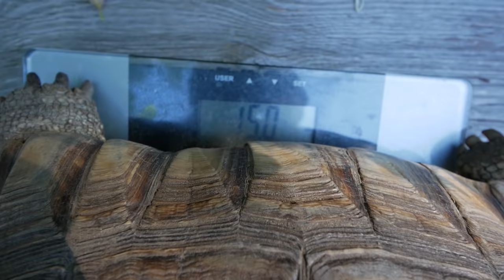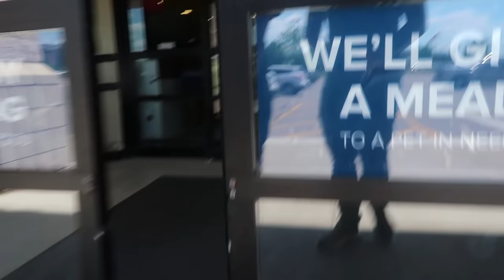TAKING MY RHINO IGUANA FOR A WALK!!! | BRIAN BARCZYK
↑↑↑↑↑↑FOLLOW NOAH↑↑↑↑↑↑